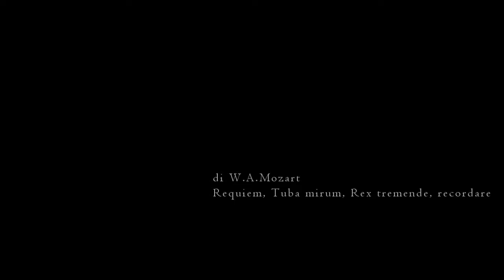Requiem - W.A. Mozart - Rex tremende, Recordare Orchestra A. Vivaldi di Valle Camonica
Orchestra A. Vivaldi di Valle Camonica - Coro Canticum Nuvum
maestro del coro Erina Gambarini
direttore d'orchestra Silvio Maggioni